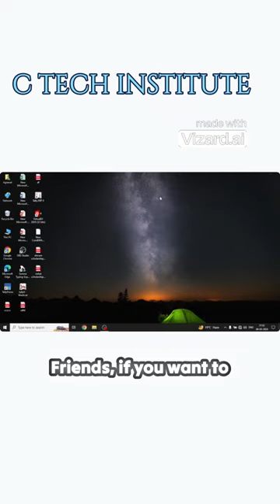Mouse cursor ke prati roop banaye very interesting # computer video # ms word 1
Ye mouse ki amazing an interesting trick batati hai jaise ki mouse setting se cursor ke prati roop banana. computer shorts video#
Ye video ‘ms word’ main chalta hua yani on pc sikhati hai.#
On #‘PC’# banana seekhe sirf 5 minute main.
Excel ke basic formula aur excel trick and tips janiye#.
Aur hamare channel main apko computer se sambandhit sabhi jankari milengi.#

Ms word main # on “PC” # ko banaye sirf 5 minute main. Computer video# #(Ms word)#.

This video is playing in ‘ms word’ main i.e. reading on pc.#
On #‘PC’# learn design in just 5 minutes main.
Know Excel's basic formula and excel trick and tips#.
You will get all the information related to your computer in our channel.#

For more information click on the given link!##